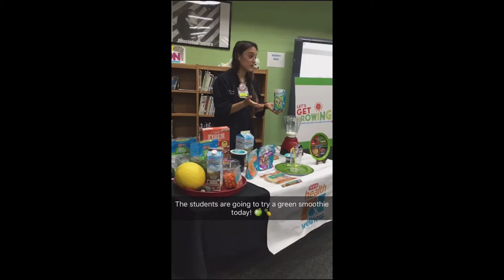PSJA Snap Story: Let's Get Growing Project Kicks Off at PSJA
PSJA ISD has partnered with H-E-B for the Let's Get Growing project in an effort to teach elementary students the value of eating healthy.